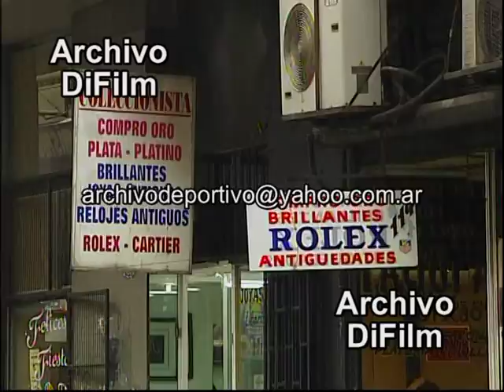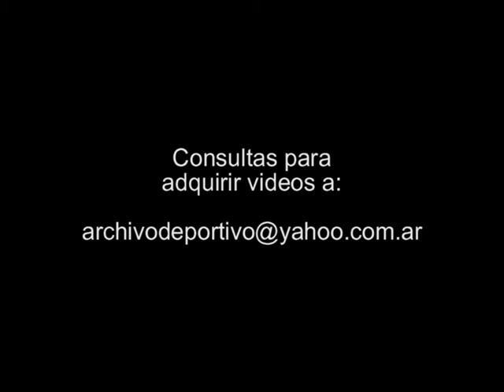Paño Lugares casas de compra y venta de oro - DiFilm 2009